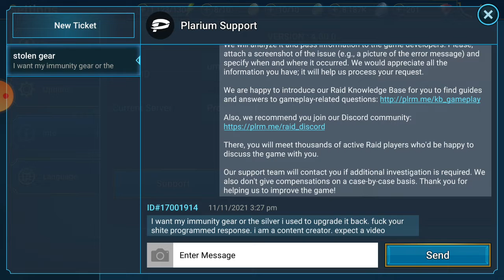BULLSHIT!!!!! Yet again plarium f***s me @Raid Shadow Legends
Yet again we have theft in raid yet again. Good old plarium. How this keeps happening is beyond me. I've restarted several times and nothing.

Contains mature language